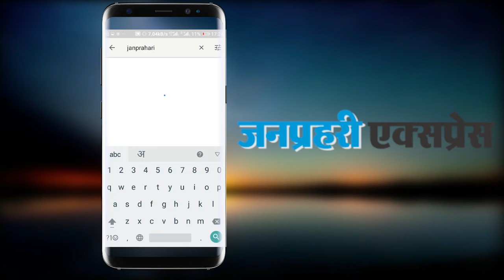डरने लगा हूं लड़कियों के बीयर पीने से : मनोहर पार्रिकर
Goa Chief Minister Manohar Parrikar is a worried man these days as girls have started consuming alcohol.

"I have begun to fear now, because even the girls have started drinking beer. The tolerance limit is being crossed," said Mr Parrikar, whose coastal state is one of most sought-after tourist destinations.